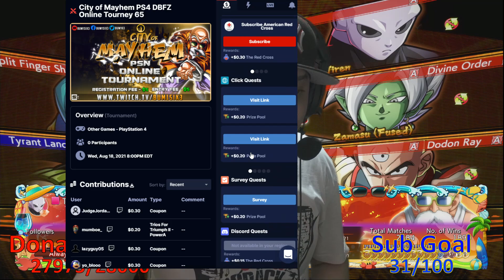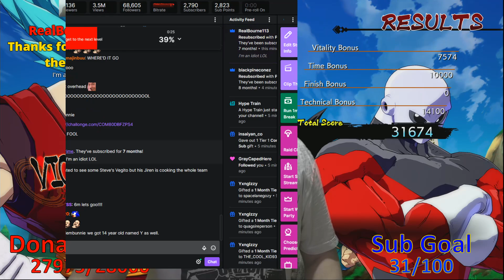DBFZ | COM 65 | PROTON Coach Steve vs Sled | MYYYYY GOODNESS